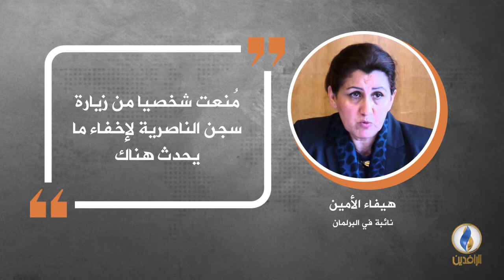في دقيقة .. أبرز التصريحات الصحفية ليوم الأربعاء